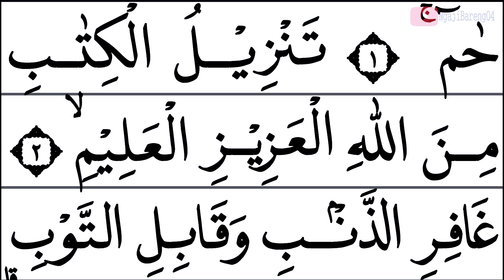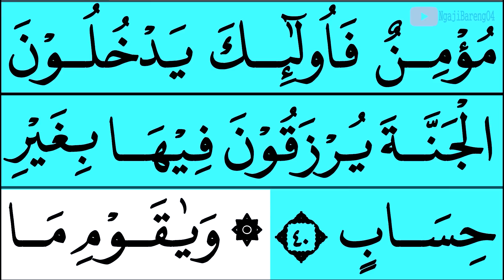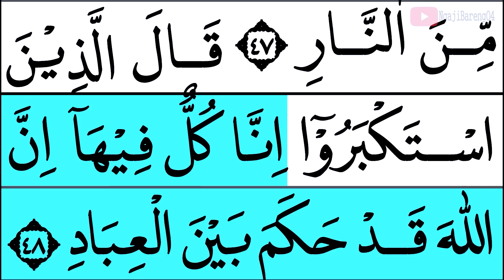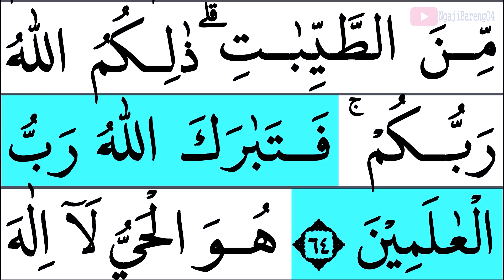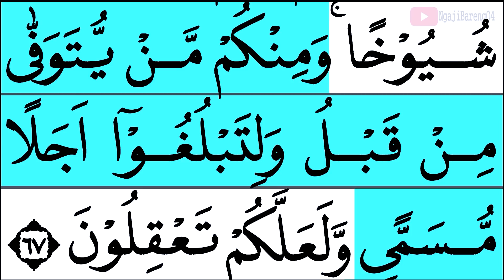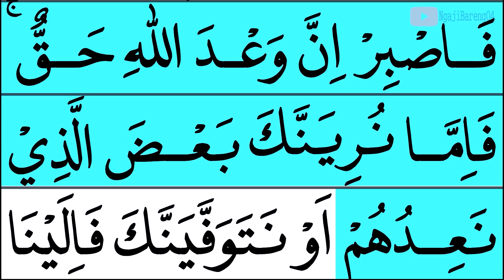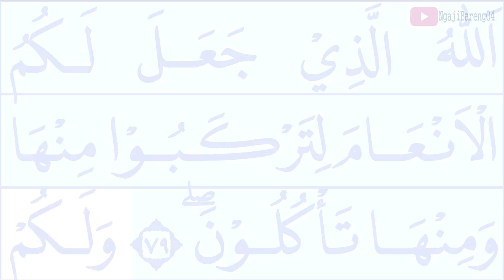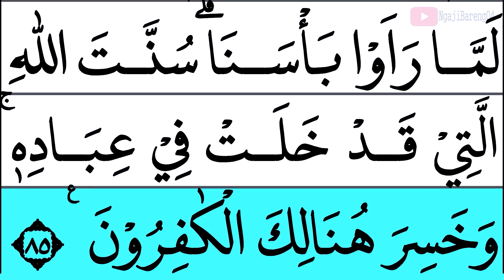MUDAH BELAJAR NGAJI QURAN SURAH GAFIR FULL LENGKAP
mudah mengaji surah Gafir full lengkap
semoga bermanfaat
Untuk Mensupport Channel kami.